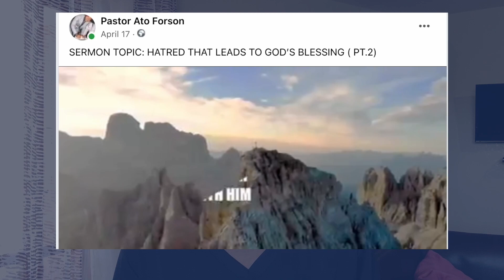13 THINGS TO DO WHEN YOU'BORED *Christian Version*\\ Ideas to have a Productive Day!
Saluuutt les amiiss, and welcome back to this channel i'm theRealNAF :)
In today's video i'm bringing y'all 13 THINGS\ACTIVITIES you can do when you're bored to have a productive day!

00:00 Intro
00:15 1-Pray
00:39 #2-Worship
00:50 #3-Read a Book
1:51 #4-Listen to a podcast or a sermon
2:19 #5-Watch a Christian a Movie
2:31 #6- Watch a Video
2:41 #7-Open a youtube channel and film a video
3:00 #8-Bible Study
3:18 #9-Go to Church
3:28 #10- Learn Something from the Bible
3:35 #11-Learn Something from the Bible in another language
3:53 #12-Doing various activities while worshiping
4:06 #13- Dance :)
4:26 Outro